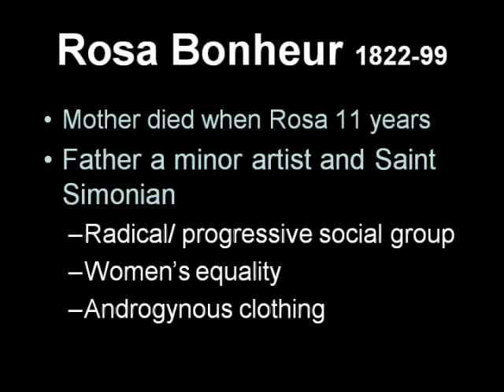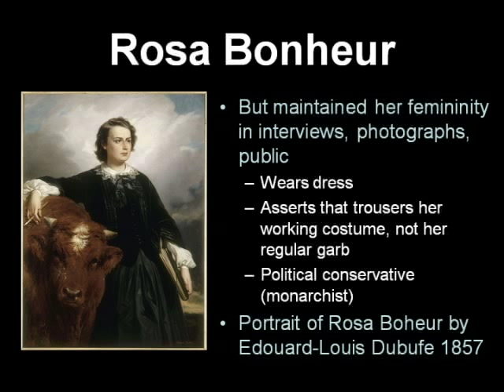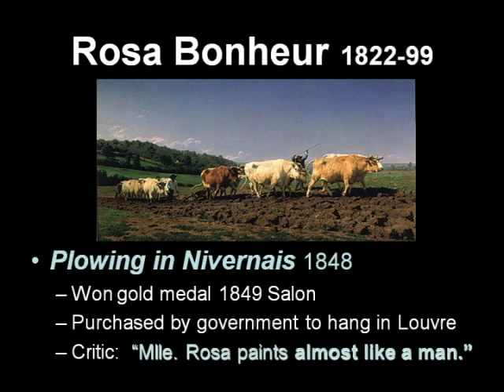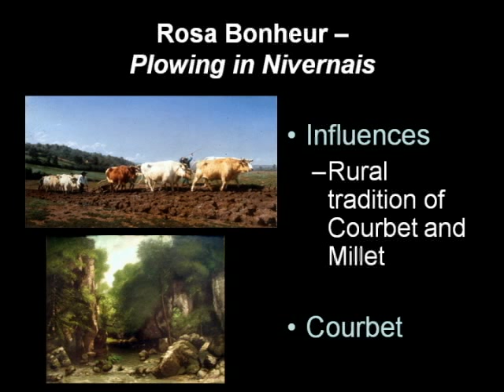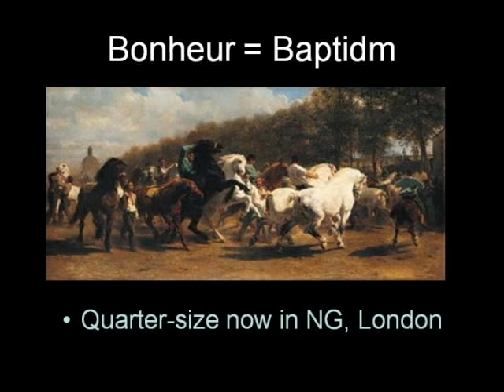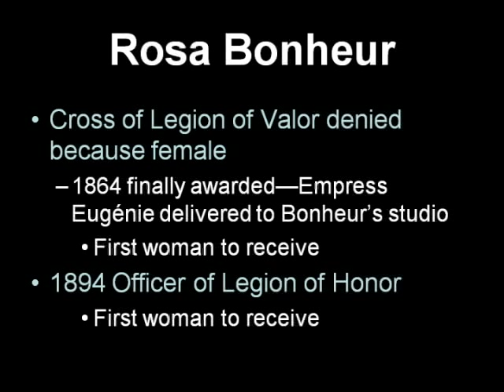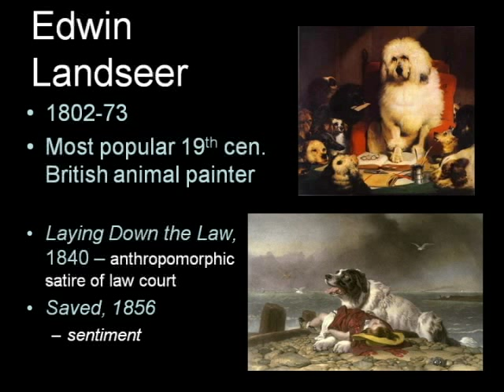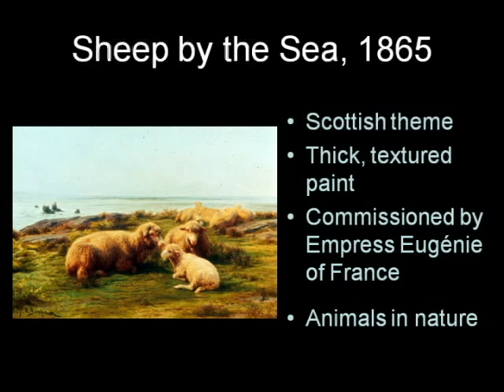ARTH 4117 19th Century 2: Rosa Bonheur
Women Artists